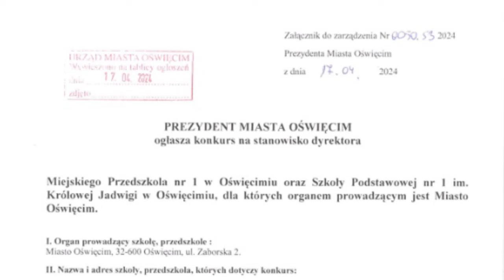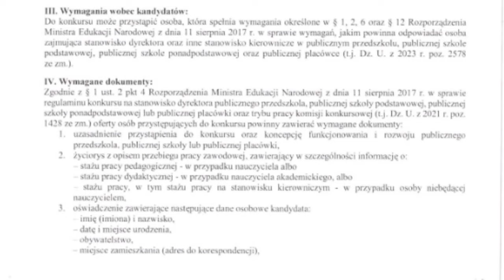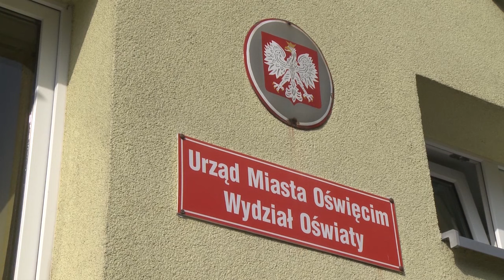Wieści z Rratusza 17 05